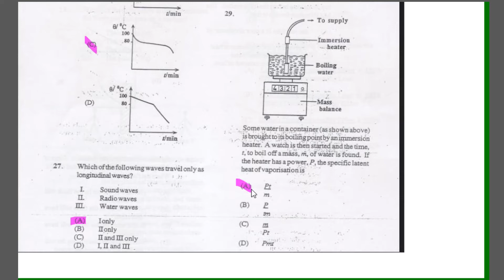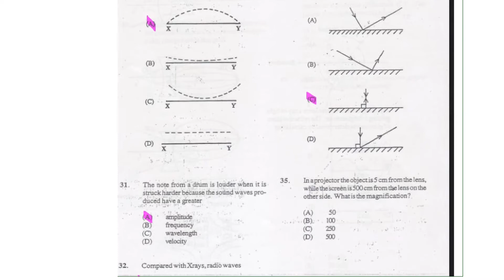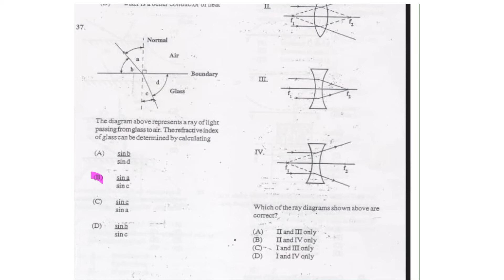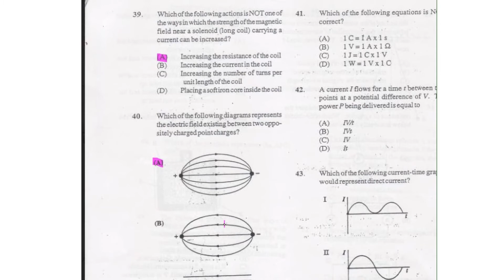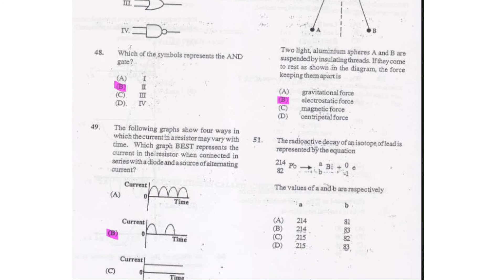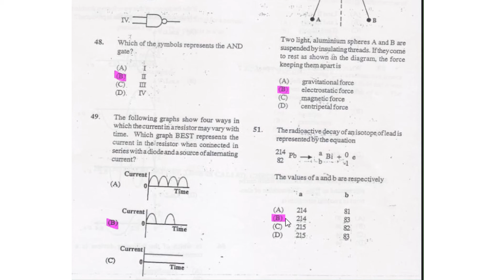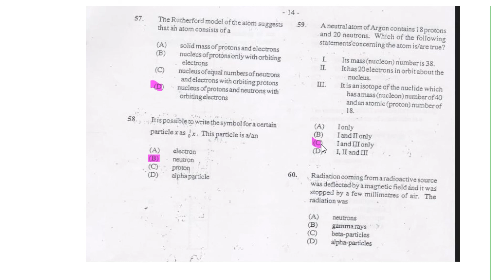csec physics 2005 with answer |question 26 -60 |with answers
hey guys check out  part one.